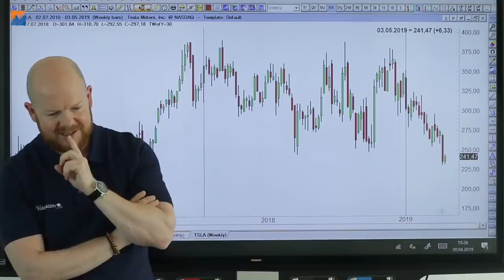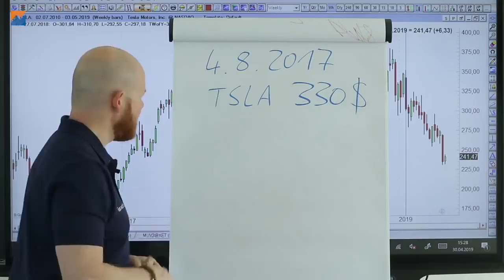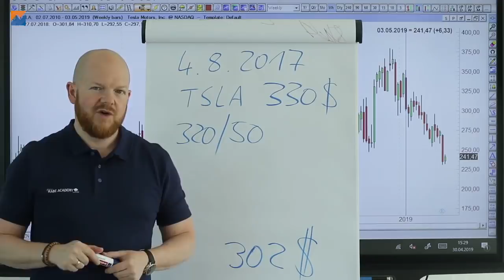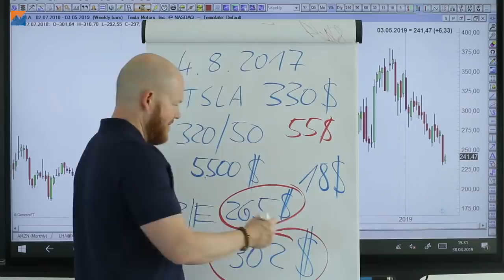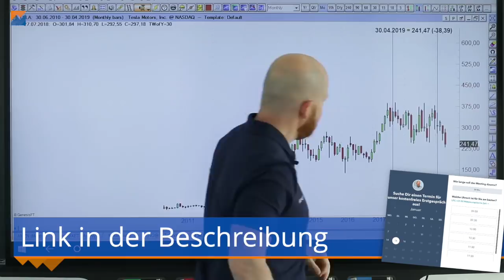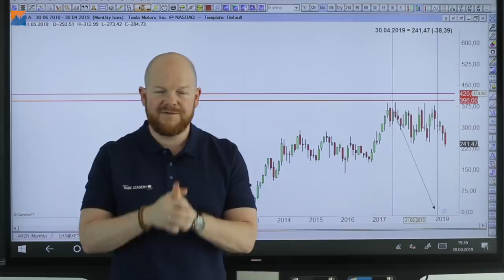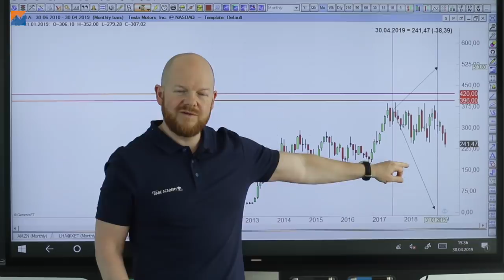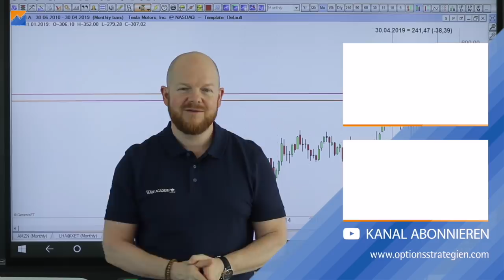Warum das Verkaufen von Optionen lukrativer ist ... | Optionsstrategien